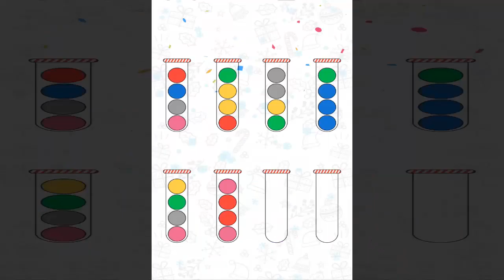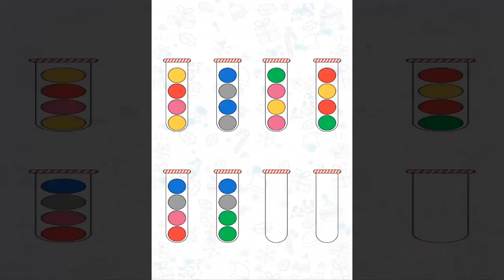Bubble Sort Color Puzzle Game NORMAL PACK 2-31 to 2-100 Walkthrough Solution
Think, adapt, match and solve! Check out the brand new color balls game designed to

offer you maximum levels of satisfaction as you match the ball colors and place them in the right tubes. Filled with tons of new levels and four different game play modes, this new match color game is everything you are looking for in 2020 games.